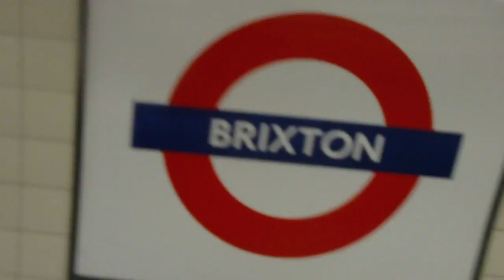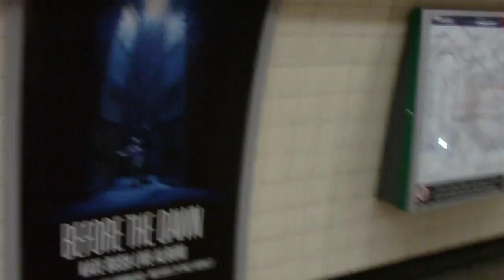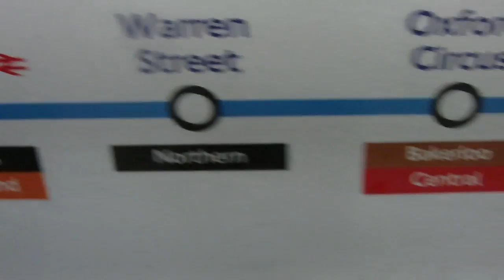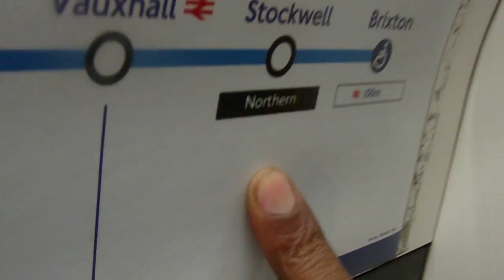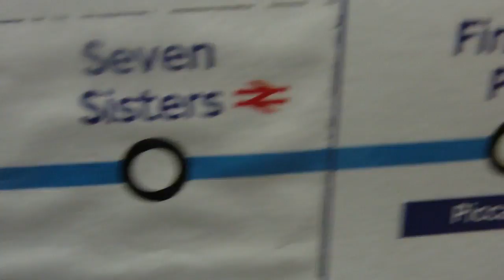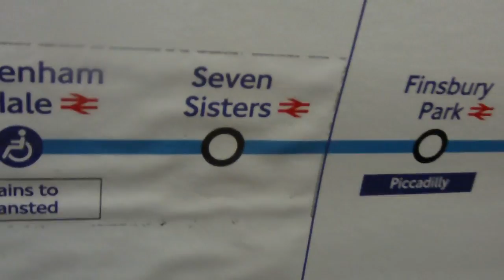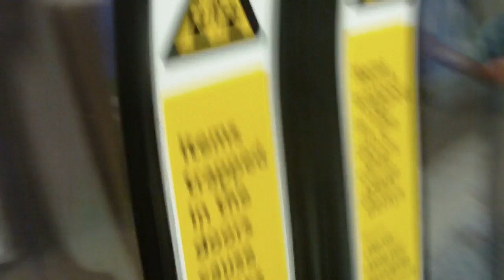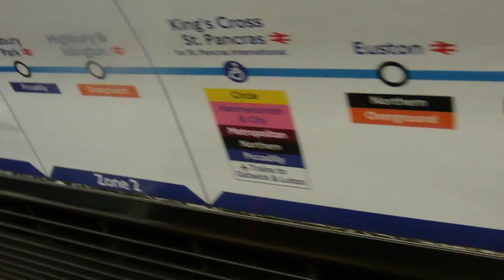Sth 2 Nth